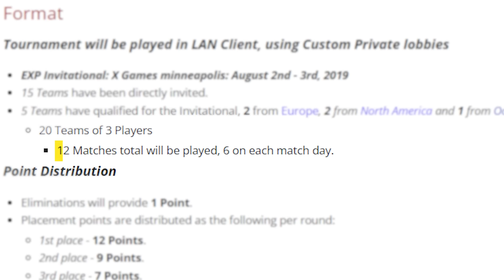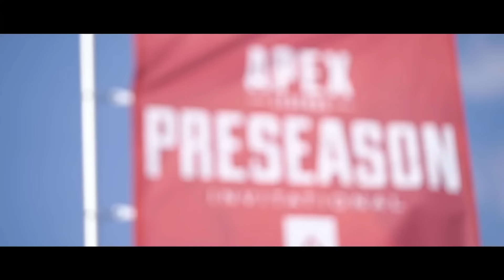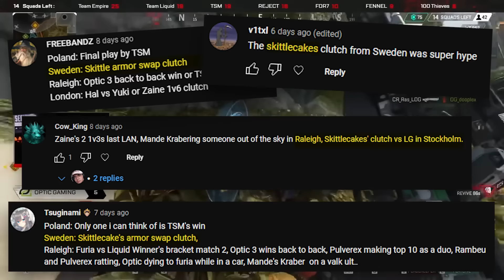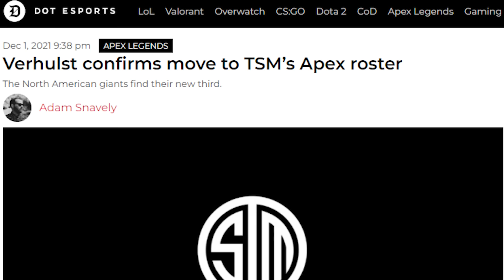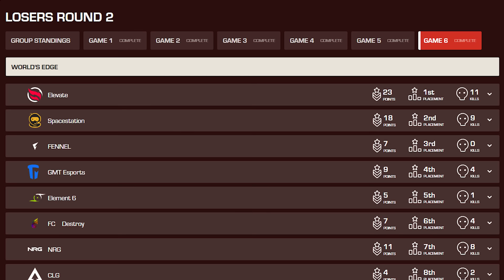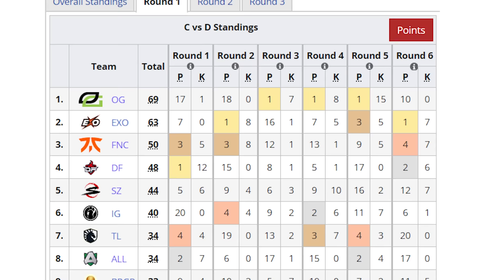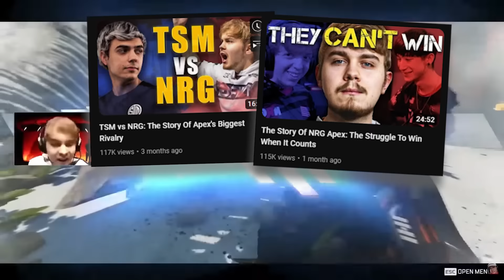The BEST Moments From Every Apex LAN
Apex has had 5 LANs with unforgettable moments. Here are highlights of some of the most iconic ever. Did I miss any? What are some of the most iconic moments in all of Apex history, not just LAN? Let me know!